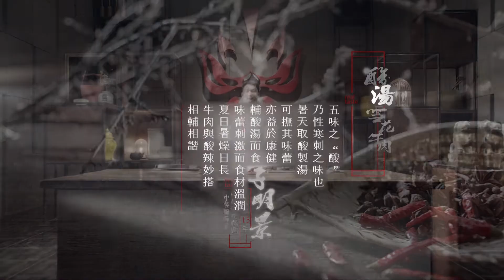【味道】酸湯雪花牛肉